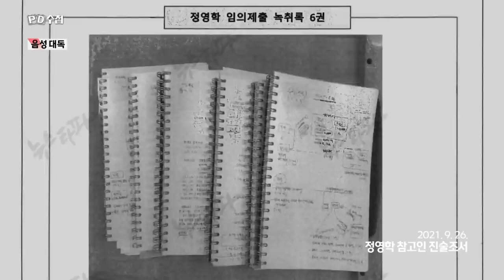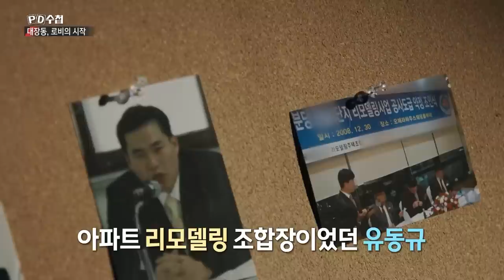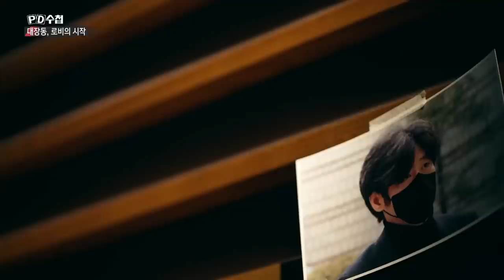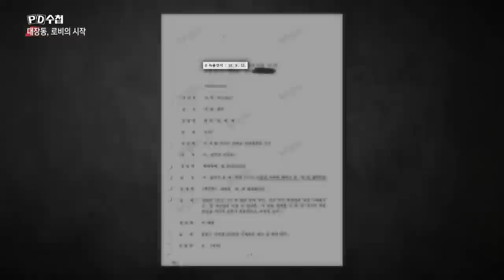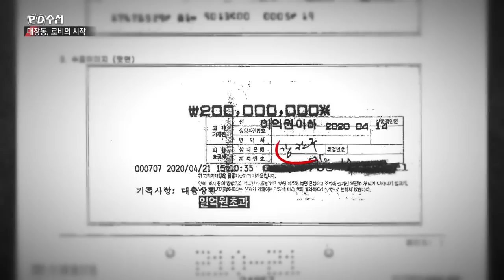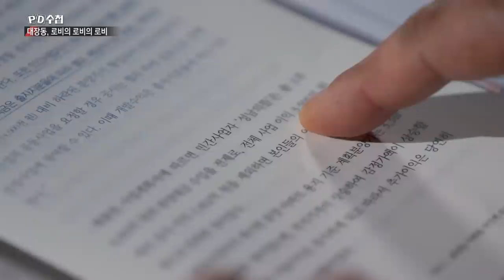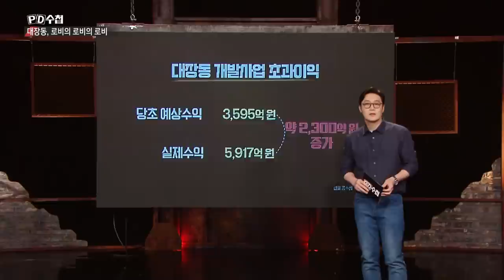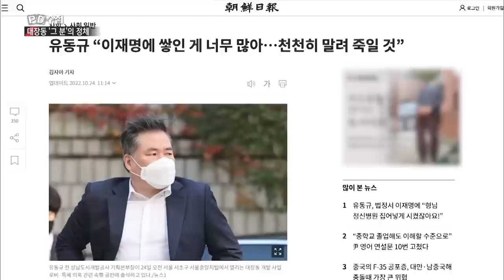[Full] 대장동 녹취록, 로비의 로비의 로비_MBC 2023년 5월 2일 방송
00:00 프롤로그
02:30 대장동, 로비의 시작
28:40 대장동, 로비의 로비의 로비
37:50 대장동 '그 분'의 정체